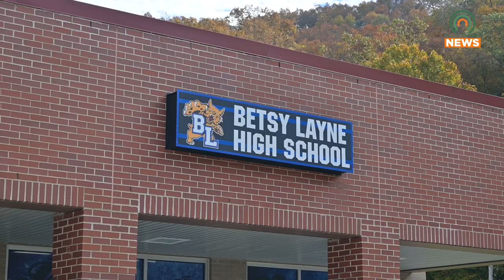Betsy Layne Art Students Give a Snow Plow a New Personality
Betsy Layne High School art students completed their work on designing a snow plow as part of Kentucky Transportation Cabinet District 12's Paint the Plow.